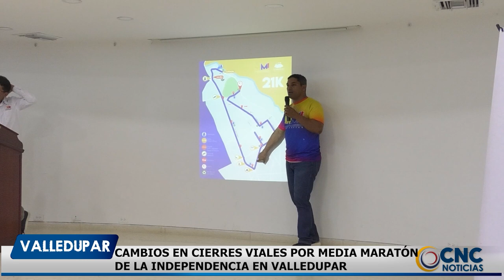CAMBIOS EN CIERRES VIALES POR MEDIA MARATÓN DE LA INDEPENDENCIA EN VALLEDUPAR